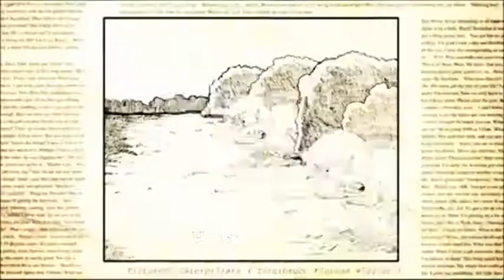Les Aventures de Sora et Nori - Rencontrez Ozzie le génie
Extrait de la version DVD du film Les Aventures de Sora et Nori.